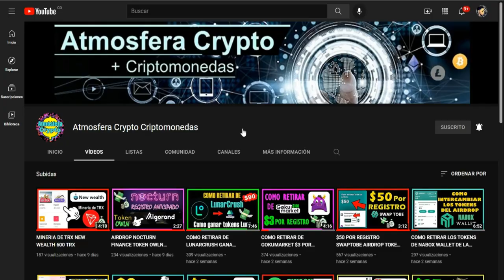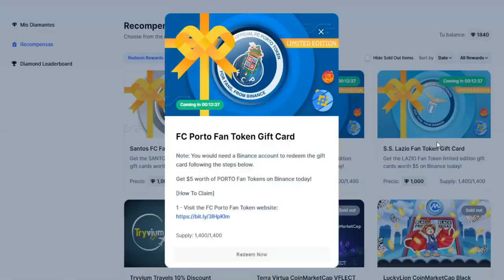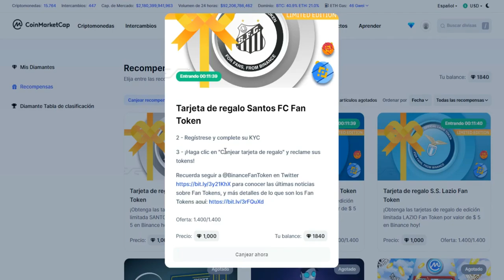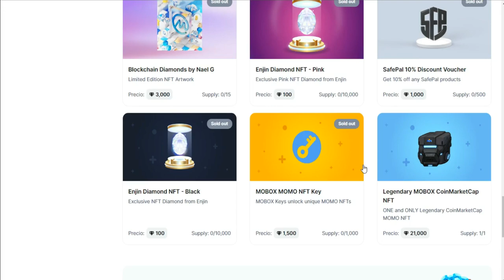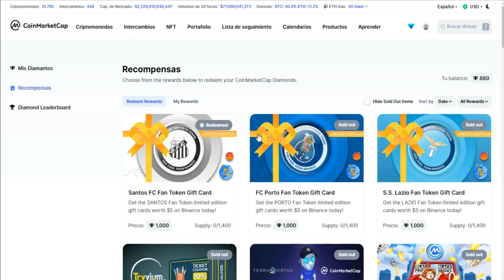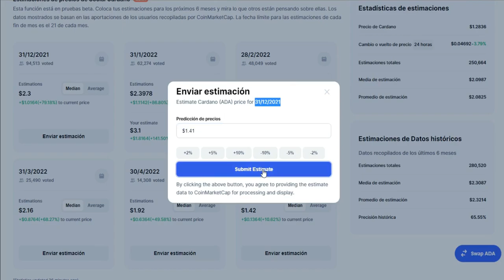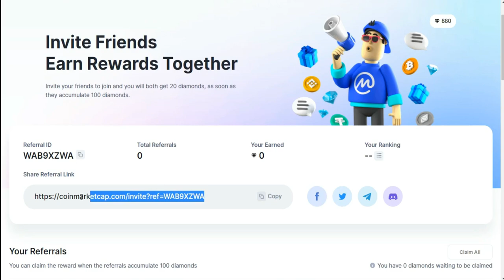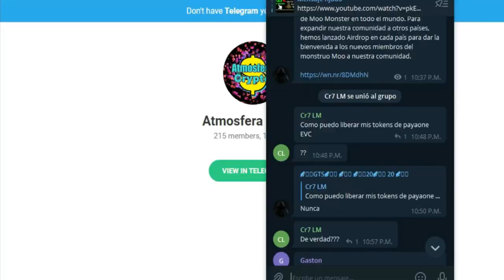COMO GANAR DIAMANTES EN COINMARKETCAP - COMO CANJEAR DIAMANTES POR PREMIOS